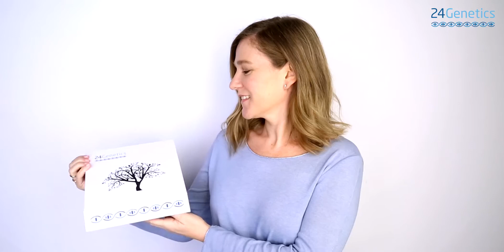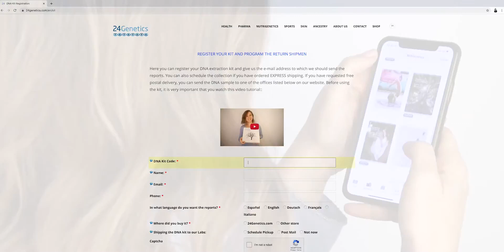24Genetics Saliva Kit Tutorial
Embark on a journey of self-discovery with our Comprehensive Genetic Testing Kit. Unveil the secrets hidden in your DNA and gain invaluable insights into your health, ancestry, nutrition, fitness, and response to medications. Our cutting-edge technology provides a detailed analysis of your genetic blueprint, empowering you with knowledge to make informed decisions about your lifestyle, diet, and healthcare.